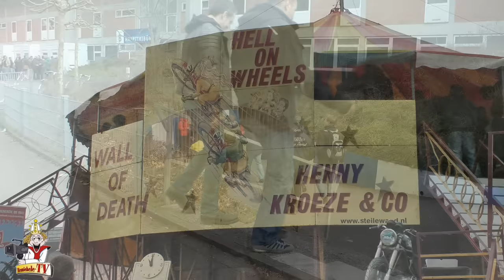Veterama Hockenheimring - Rundgang am 21.03.2015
Besuch der Veterama Hockenheimring am Samstag dem 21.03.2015 auf der Suche nach ein paar Teilen für die Restauration eines 69'er Kreidler MF4 Mofas.